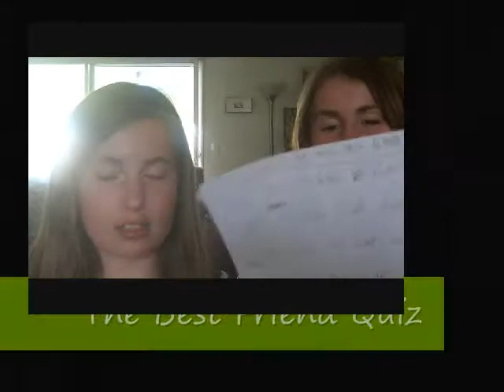The Best Friend Quiz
This video is just a quiz to find out who is the better best friend. Apparently we are both bad best friends...  Just kidding! :D